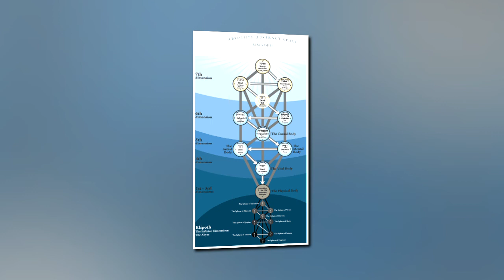PISTIS SOPHIA UNVEILED | SAMAEL AUN WEOR PART I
PISTIS SOPHIA UNVEILED BY SAMAEL AUN WEOR.
First book, Chapters 1-20.
It came to pass, when Jesus had risen from the dead, that he passed eleven years
discoursing with his disciples, and instructing them only up to the regions of the First
Commandment and up to the regions of the First Mystery, that within the Veil, within the
First Commandment, which is the four and twentieth mystery without and below - those
(four and twenty) which are in the second space of the First Mystery which is before all
mysteries, the Father in the form of a dove.